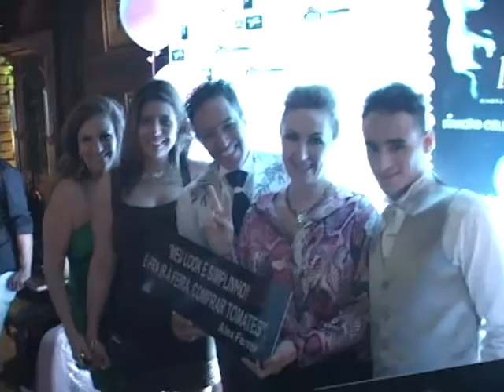Aplauzzo 01-01-2014 - DIAMOND CELEBRATION PROJECT 2013 - NATHANA VICENTI - CLOSET EXUBERANTE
Aplauzzo 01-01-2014 -- Com o incentivo de Ariane Centro Estético, o programa Aplauzzo com Leandro Camargo apresenta imperdíveis atrações para Joinville e região. Primeiramente é enfatizado o quadro Closet Exuberante por Jeandreia Treml, tendo como modelo convidada Rubia Porto, no cenário de Exuberante Tamanhos Especiais. Na continuidade, Leandro Camargo enfatiza mais momentos da festa Diamond Celebration Project, realizada em 10 de dezembro de 2013, em Otto Cozinha Bar e Café. A reportagem cinematográfica é de Fernando Oliveira. Aplauzzo com Leandro Camargo, 4a feira, 20h, canais 20 TV da Cidade Net e 10 Viamax, em tempo real pelo site tvdacidade.com.br, mais seis reprises de acordo com a grade de programação da emissora, inclusive aos sábados, às 20h30min. A abrangência compreende Joinville, São Francisco do Sul, Garuva, Guaramirim, Pirabeiraba e parte de Jaraguá do Sul. O programa também pode ser visualizado nas redes sociais em que Leandro Camargo está presente -- Leandro Camargo ou Leandro de Camargo Lara Cruz no Facebook; leandrocamargojornalista.blogspot.com; Fan Page no Facebook Aplauzzo com Leandro Camargo, no Youtube - Canal Leandro Camargo Aplauzzo - e, também, Leandro Camargo Aplauzzo no Orkut.